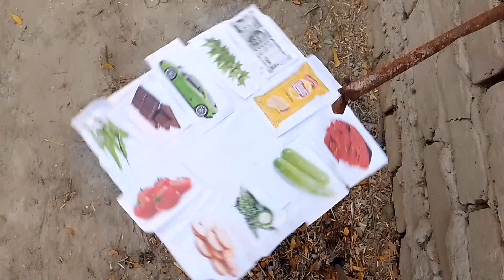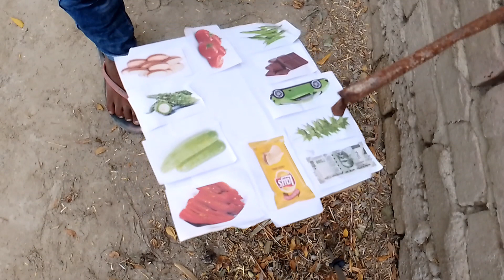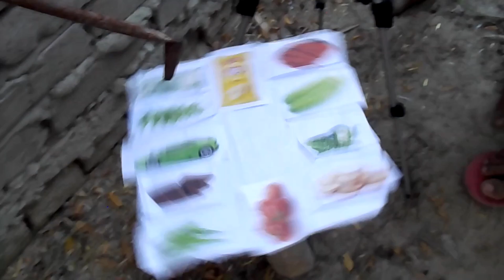खेलो और जीतो Play and Win|| HALKAT EXPERIMENT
Spinig game, khel khel mai mithai,
bachcho wala game, HALKAT experiment,
Aarif ali, shahid ali, belal ali,
new video, new entertenment video,

Video agla kis topic pe chahiye ap boliye comment main